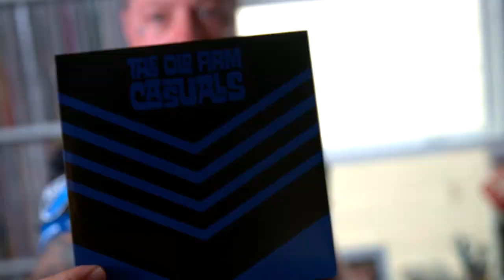The Quakes anthem that's better than Beyonce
Lars Frederiksen’s fronted some of the most popular punk bands of the last couple of decades – Rancid, most famously, as well as other acts like the Old Firm Casuals. But as a diehard fan of soccer, and specifically the San Jose Earthquakes, he also wrote the Quakes’ official new anthem, “Never Say Die.” Here’s how his love affair with the team started, and how the song came to be.